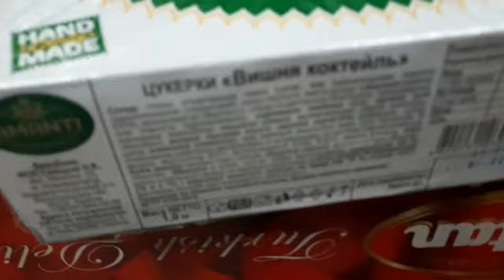Конфеты Вишня Коктель Аманти ,1кг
Конфеты Вишня Коктель Аманти, 1 кг коробка,  Украина
Отправка и доставка товара  возможна Новой почтой, Укрпочтой, Деливери, Justin
Самовывоз со склада :  Запорожье, ул.Гоголя, 30